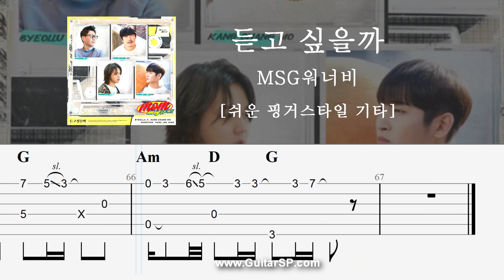듣고 싶을까 - MSG워너비 | 쉬운 핑거스타일 | Fingerstyle TAB | Do you want to hear - MSG WANNABE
**원곡은 하프튜닝 하세요.